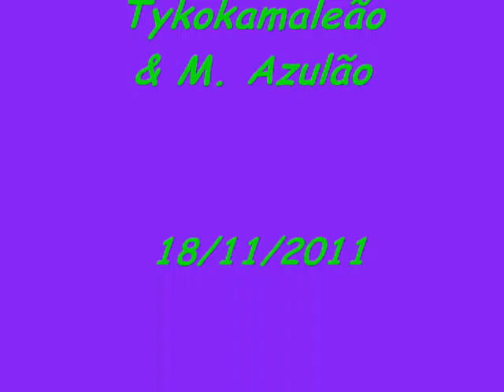Mestre tyko kamaleão & Mestre Azulão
Evento realizado pela Prfª Abelhinha e o Mestre Azulão homenageando vários Mestres de Salvador-BA.
Berimbau:Mestre Bozó
Pandeiro: Mestre Café e Mestre Mico.